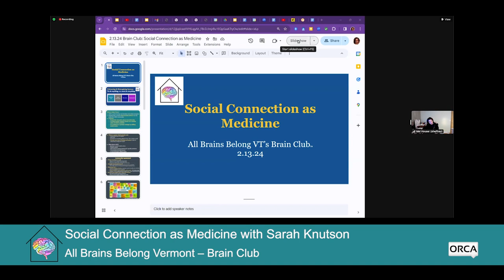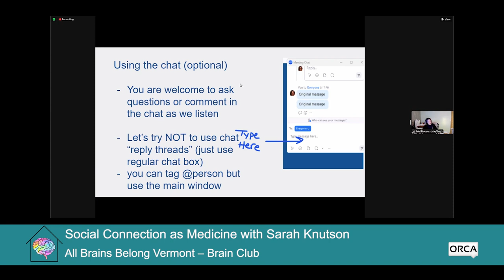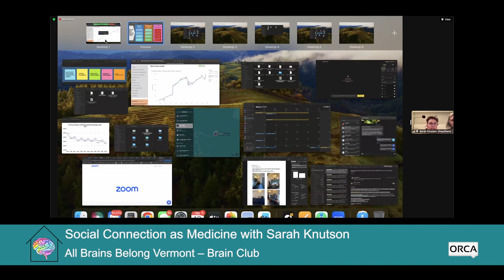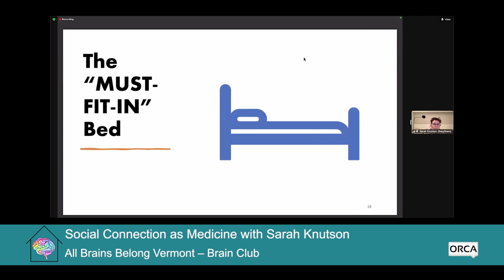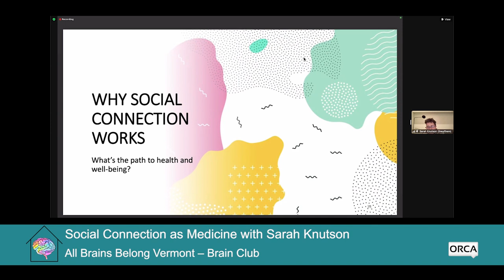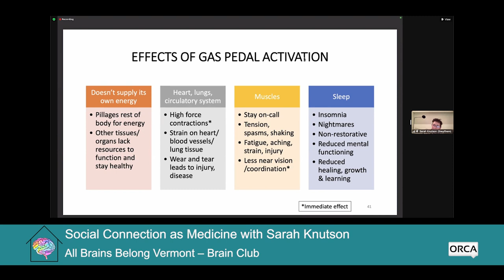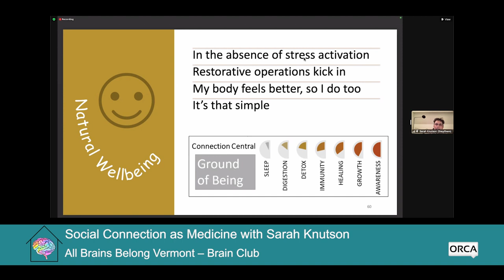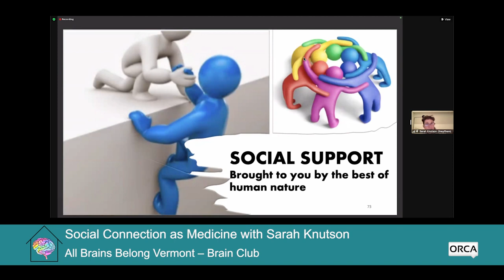All Brains Belong VT - Brain Club: Social Connection as Medicine with Sarah Knutson 2/13/2024